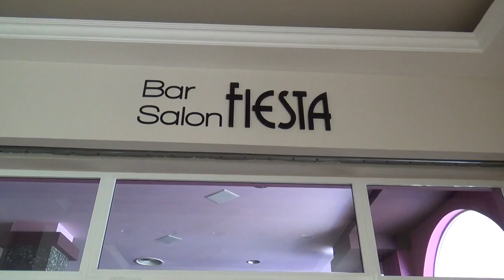Bulgarien TUI best Family Riu Helios Paradise Sonnenstrand - Bar Salon Fiesta